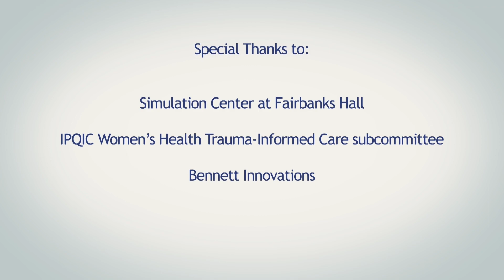Billie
Billie shares experiences of navigating health systems as a transgender person and the difference between receiving and not receiving trauma-informed care.